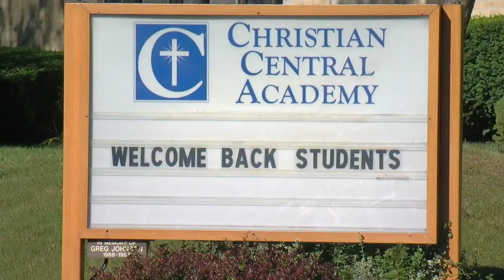Parents call for Frontier CSD to disobey state mask mandate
Tuesday night, at a school board meeting, most parents who stood front and center, demanded masks be optional.